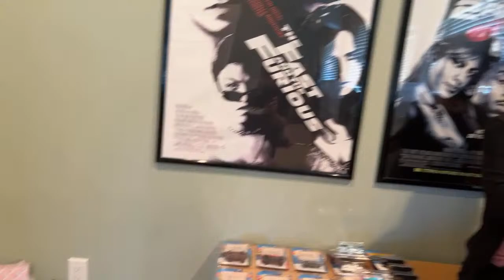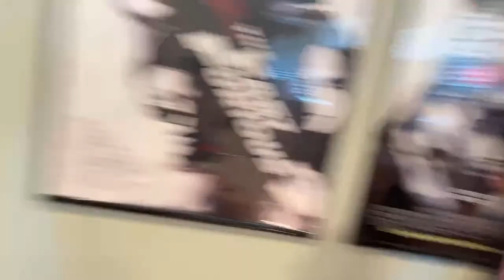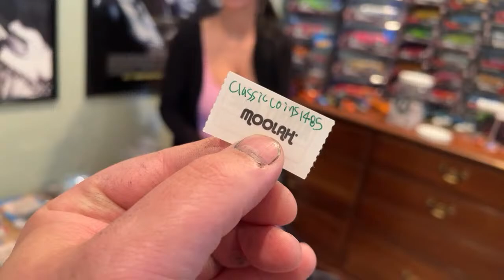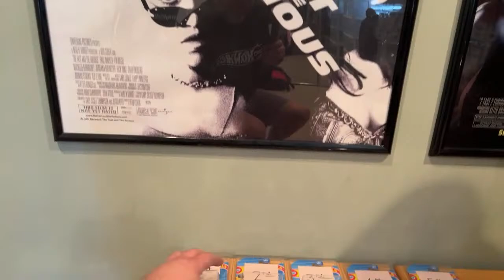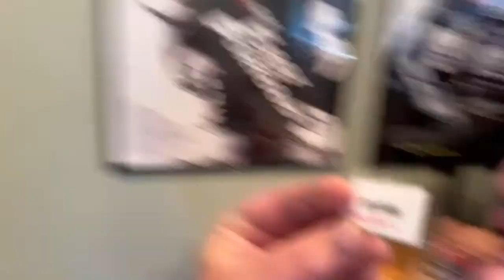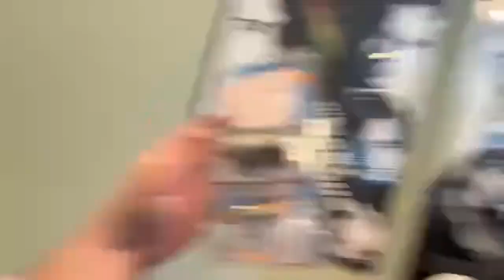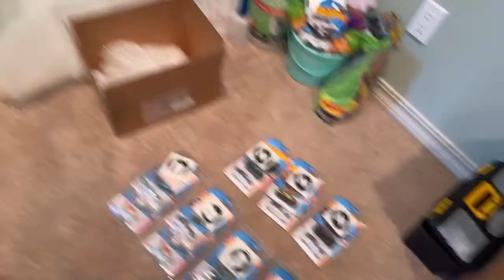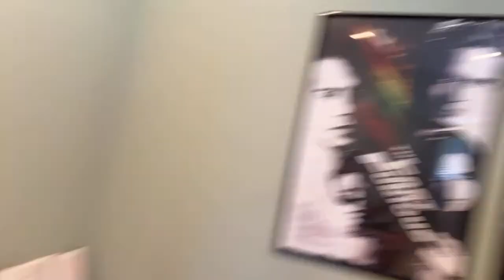5K TH GIVEAWAY + FLASH GIVEAWAY!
Automotive • Diecast • Lifestyle • Adventure

Ride alongside award winning custom car builder & business owner Brit Howell, the beautiful & furious Karmen, and the rest of the Nitro team while they make automotive history! From building custom cars, and reviewing tools, to hunting diecast cars, and adventuring the country. Nitro Autolab is a one stop channel for all of your automotive needs!

Want to send us something? Use our business address below.

Mailing Address: 2010 Grandview RD. Unit 101 Ferndale, WA 98248